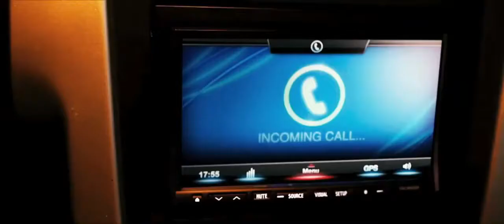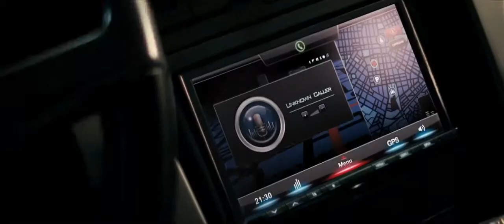GETAWAY Trailer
"Getaway" is the gritty, heart-pounding action thriller from Warner Bros. Pictures and Dark Castle Entertainment starring Academy Award® nominee Ethan Hawke ("Training Day," "The Purge," "Sinister"), actress and international music sensation Selena Gomez ("Springbreakers," "Wizards of Waverly Place"), and Academy Award® winner Jon Voight ("Coming Home," the "National Treasure" films) under the direction of Courtney Solomon ("An American Haunting"), who also produced the film.

Former race car driver Brent Magna (Hawke) is pitted against the clock. Desperately trying to save the life of his kidnapped wife, Brent commandeers a custom Shelby Cobra Mustang, taking it and its unwitting owner (Gomez) on a high-speed race against time, at the command of the mysterious villain holding his wife hostage. Rounding out the cast are Rebecca Budig and Bruce Payne. Christopher Milburn, Moshe Diamant, Solomon, and Allan Zeman produced the film. The executive producers are Julius R. Nasso, Wayne Marc Godfrey, Robert Jones, Bobby Ranghelov, John Goodman, Dennis L. Pelino, Caludia Bluemhuber, Ian Hutchinson, Joel Silver and Steve Richards. The screenplay was written by Sean Finegan and Gregg Maxwell Parker. Finegan also served as co-producer along with Stephanie Caleb.

The behind-the-scenes team includes director of photography Yaron Levy, editor Ryan Dufrene, production designer Nate Jones, and costume designer Roseanne Fiedler. The music is by Justin Burnett.

Warner Bros. Pictures presents, in association with Dark Castle Entertainment, an After Dark Films production, in association with Signature Entertainment, in association with Silver Reel, a film by Courtney Solomon, "Getaway." The film opens August 30, 2013 and will be distributed by Warner Bros. Pictures, a Warner Bros. Entertainment Company.

In theatres: August 30, 2013